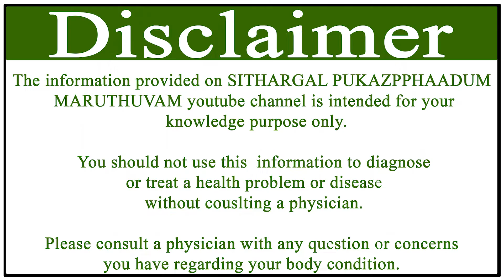உடல் வலி குணமாக மூலிகை மருத்துவம்